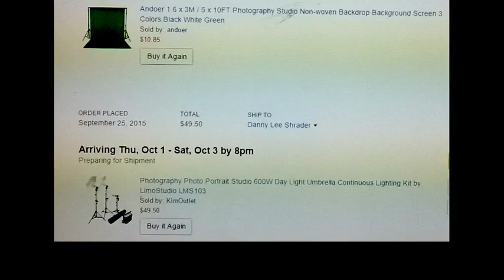Channel update September 27 2015